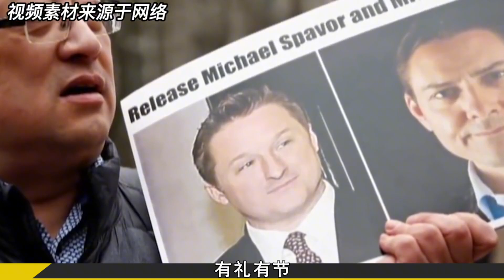中國對美態度強硬，已成美國頭號對手，白宮回應不想中美關系破裂